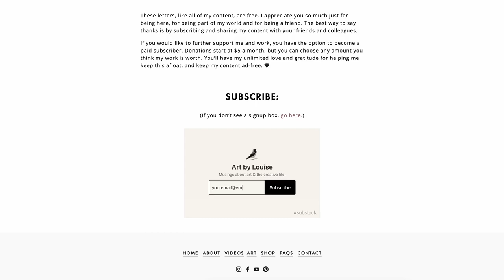How to paint a bird (Watercolor robin tutorial)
Learn all of my tips and tricks for painting birds in watercolor. My course "Watercolor Birds" is now available

TIME STAMPS

00:00 - Intro
00:39 - Painting starts
06:42 - Finished painting

ABOUT

MUSIC